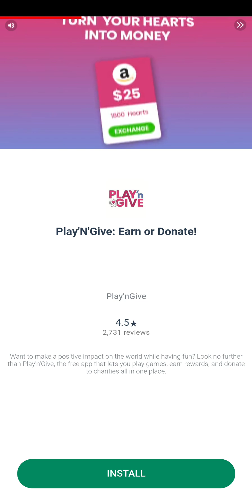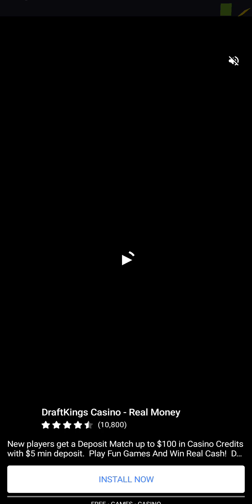Ball Bounce Mobile Gameplay 3